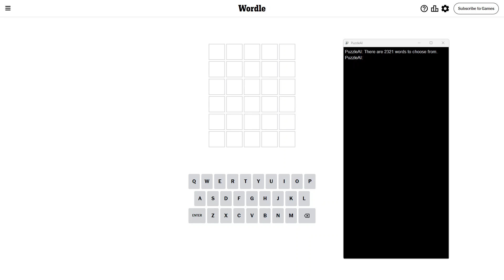Solve Wordle Puzzle 1,066 (Hard Mode): 5/20/2024